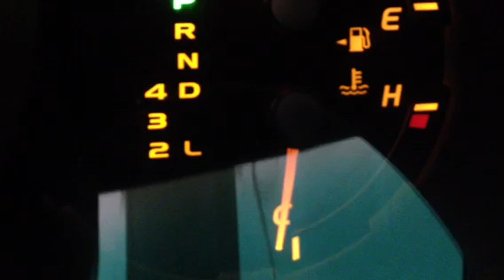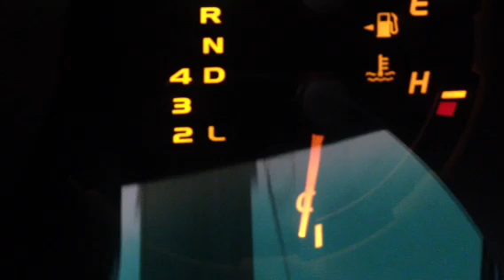4Runner VSC & ABS Lights